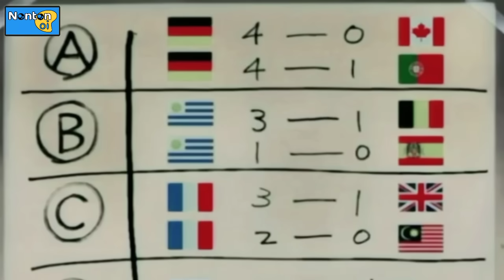Permainan Kombinasi Tsubasa Dan Misaki Di Eropa - Alur Cerita Anime Captain Tsubasa (CR)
⚠️Sometimes some of the footage on this channel is not ours, copyright is held by the respective footage owners that are specified.